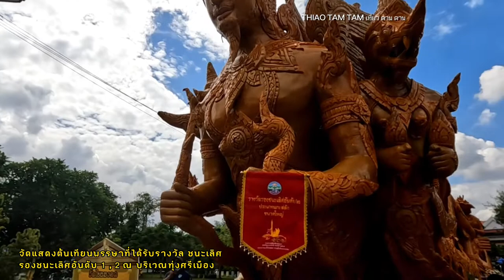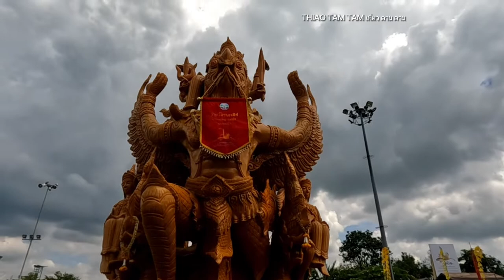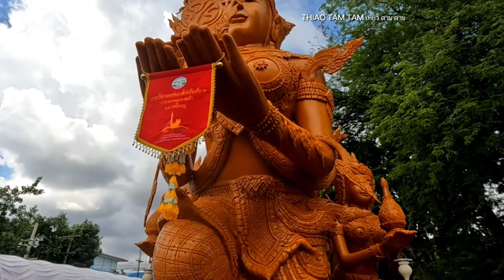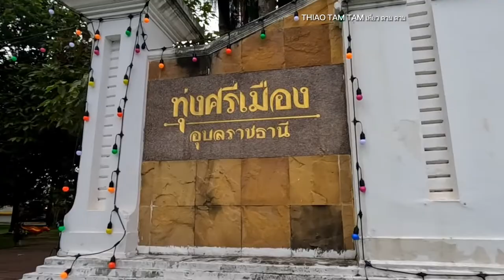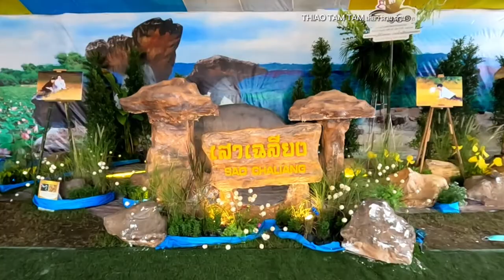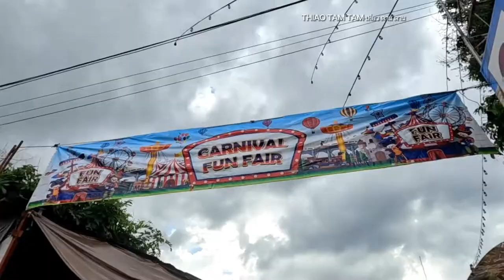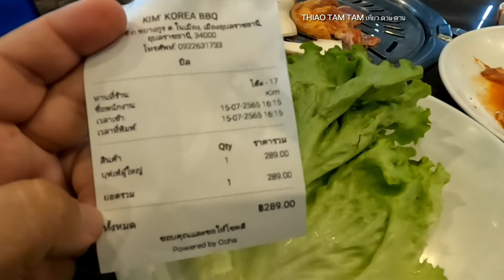277.ต้นเทียนพรรษาที่ได้รับรางวัล บริเวณทุ่งศรีเมือง อุบลราชธานี ปี2565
จัดแสดงต้นเทียนพรรษาที่ได้รับรางวัล บริเวณทุ่งศรีเมือง งานแห่งเทียนอุบลราชธานี ปี2565